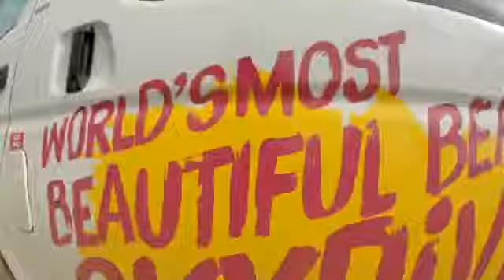Tandem Skydiving Video - Skydive Jurien Bay - Jacinta Dargis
Tandem Skydiving Video - Skydive Jurien Bay - Book your skydive - Jacinta Dargis